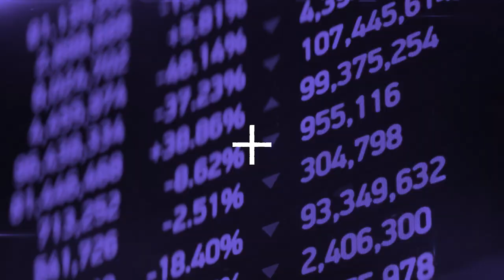Sport at the University of Leicester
Students and staff are encouraged to make the most of the sporting facilities at the University of Leicester. Whether you're a serious athlete, want to play or exercise for fun, or just need to unwind after a long day, there's something for everyone.

This film was produced by External Relations, University of Leicester in 2019.